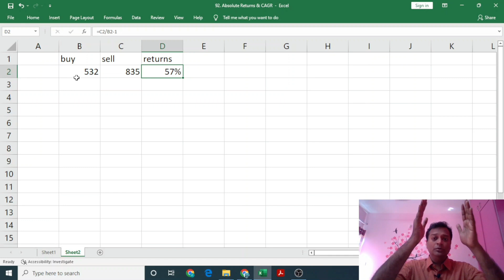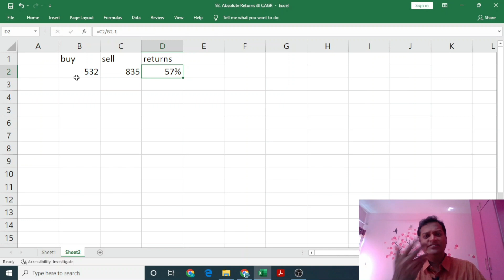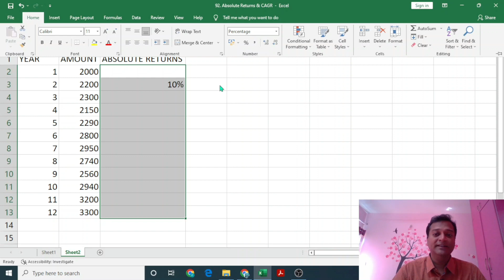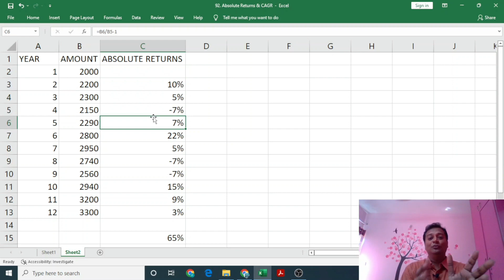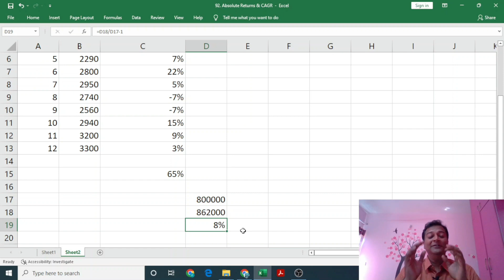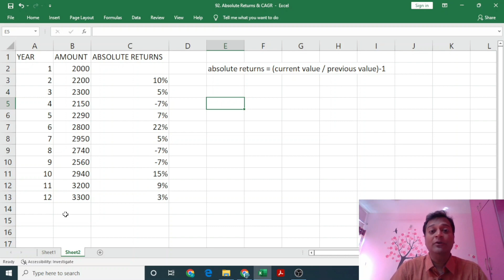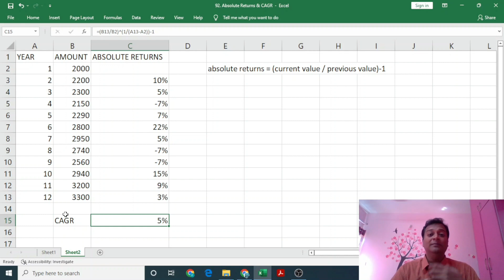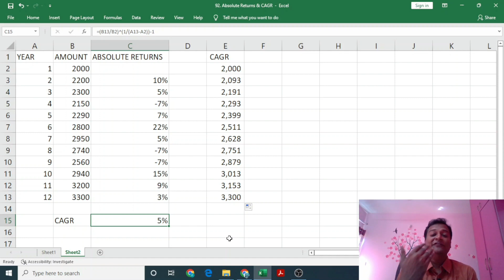How to calculate Absolute returns & CAGR | in Tamil | MS Excel இல் வருமானத்தை எவ்வாறு கணக்கிடுவது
In this video I will talk about how to calculate in Excel

1. Absolute returns
2. Compounded Annual Growth Rate